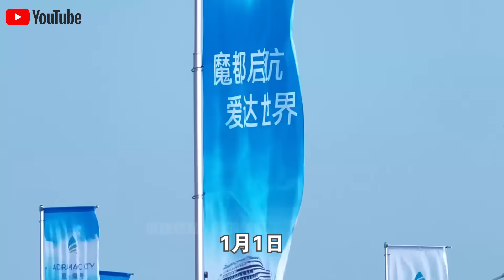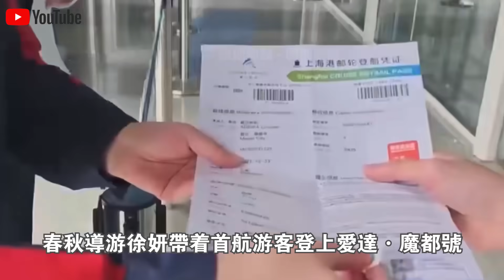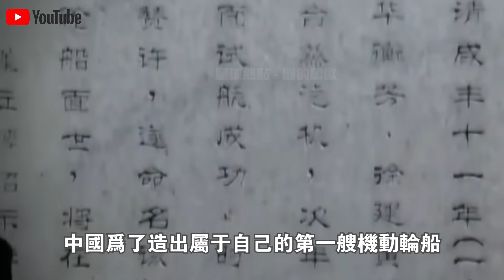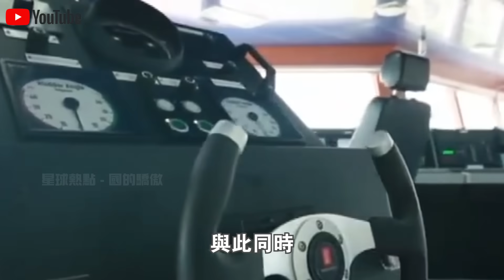新年第一天，3000名遊客一起出發！中國首艘“豪華遊輪”正式商業首航！乘客評價太真實了！這是一場意義非凡的旅程？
1.時速350km，40分鐘跨越整個印尼！“雅萬高鐵”通車視頻火遍全球！現場20萬人守候，超100萬人預約乘坐，日本酸了？
2.3000亩盐碱地一夜建成“海水养殖基地”？外媒记者实地探访新疆，被眼前一幕惊呆了！中国将永久废除日本海产品？
3.免費預約乘坐，48小時100萬人報名！“雅萬高鐵”首批乘客評價火遍全球！現場千人與高鐵列車合照留念，太感人了！
4.“遙遙領先”！華為發佈會“問界M7”正式上市，預售25.8萬，12小時訂單破1.5萬！與Mate60互聯，蘋果急了？
5.預售訂單7天突破3.2萬輛！成都車展最火10大“國產新車”公布！歐美車企感嘆：第一名實至名歸！
6.德國慕尼黑車展曝光驚人一幕！比亞迪反客為主，新車“海豹U”一上市就賣瘋了！德國人排隊交錢？太解氣了！
7.“雅萬高鐵”正式通車第3天，大量中國基建施工視頻火遍全網！下一秒，日本印度急了？
8.銷量激增170%，佔領全球80%市場！中國製造“咖啡機”征服中東土豪，一杯現磨咖啡只需45秒！美國急了：裡面有監聽裝置？
9.“雅萬高鐵”通車僅僅一週，東南亞各國真實評價火遍全網！泰國率先出手，中泰鐵路將提前通車？
10.華為Mate60上市第一天就賣瘋了！5999元起，1小時訂單破500萬！美國嘲笑：全是庫存芯片？拆開後傻眼了！

👇👇👇本期節目內容包括👇👇👇
🔥0:00 新聞速覽
🔥0:54 愛達·魔都號首航
🔥5:53 一步步走向造船強國